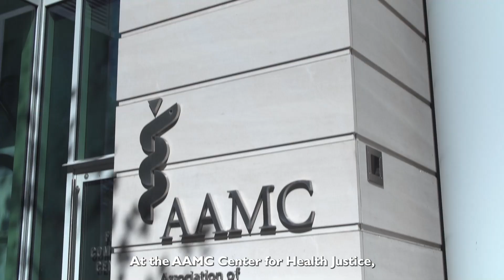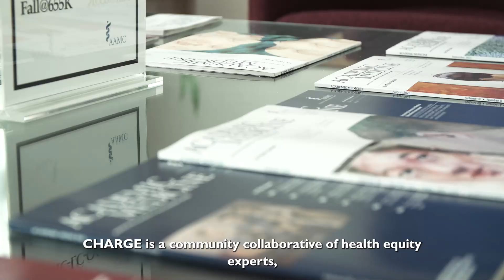Collaborations for Equitable Opportunity to Health - Association of American Medical Colleges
AAMC's Center for Health Justice has launched CHARGE, an initiative focused on bringing academics and public health experts together with communities experiencing a greater risk of adverse health outcomes. Through research and data collection in environmental justice, maternal health, and so much more, CHARGE seeks to foster trust across sectors, and create a healthier society for all.